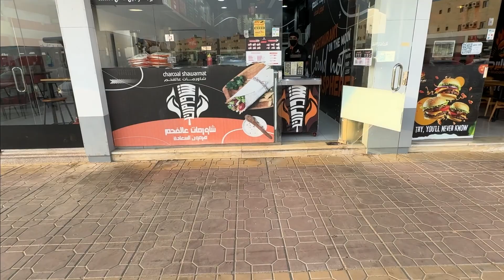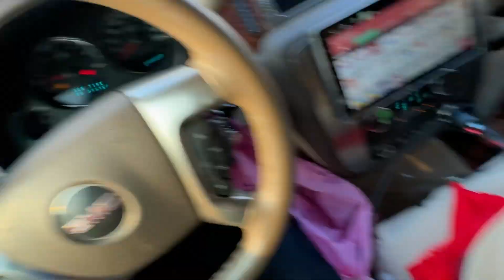Trying Charcoal Shawarma in Qunfudhah near Abha, Saudi Arabia 2024